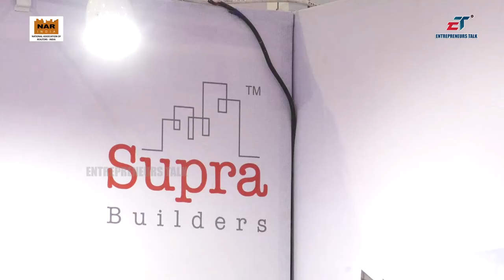Supra Builders Director Chaitanya Rayapudi at HRA Property Expo Hyderabad 2017 - Entrepreneurs Talk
Chaitanya Rayapudi Director Supra Builders at HRA Property Expo Hyderabad 2017, Hitex Exhibition Centre, Hyderabad